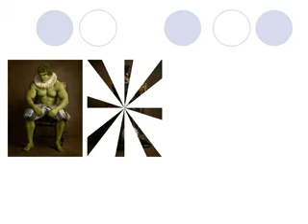Foto Superhero Berpenampilan Orang Di Abad 16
Penampilan kostum superhero seperti Hulk, SpiderMan dan Batman. Mereka didandani menjadi seseorang superhero yang hidup di abad 16.